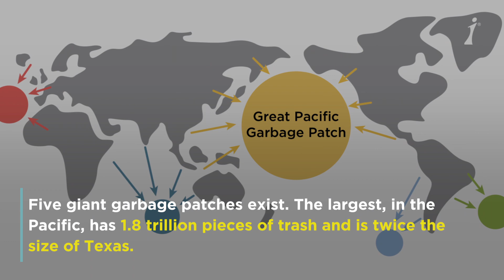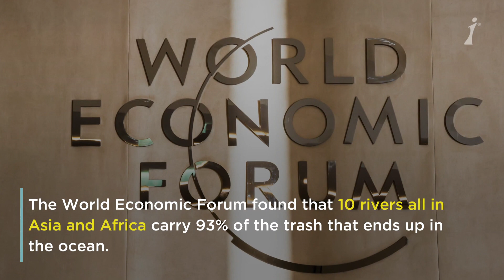Ocean Pollution is a Real Problem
According to the National Oceanic and Atmospheric Administration, billions of pounds of trash are dumped into the ocean each year. Five giant garbage patches exist. The largest, in the Pacific, has 1.8 trillion pieces of trash and is twice the size of Texas. In response, bans on straws became popular to help reduce ocean plastic. Even Queen Elizabeth banned plastic straws from all royal estates. Yet, straws don’t make up much of the ocean plastic. Plastic straws actually account for only a tiny percentage (around 0.03%) of plastics that enter the oceans each year. Instead of straws, discarded fishing gear dumped into waterways, is the main problem. In addition, the bulk of ocean plastic doesn't originate in the U.S. or the U.K. Instead, 90% of ocean trash comes from Asia and Africa. The World Economic Forum found that 10 rivers all in Asia and Africa carry 93% of the trash that ends up in the ocean. This is partly caused by the lack of wastewater treatment infrastructure in developing nations. A 2016 UN Report found that 90% of all wastewater generated in developing countries is discharged without primary treatment. Ocean pollution is a problem that needs a real solution, not virtue signaling. Helping developing nations create better waste water treatment facilities is the answer. Learn more, visit iwf.org.

Independent Women’s Forum (IWF) believes all issues are women’s issues. IWF promotes policies that aren’t just well-intended, but actually enhance people’s freedoms, opportunities, and choices. IWF doesn’t just talk about problems. We identify solutions and take them straight to the playmakers and policy creators. And, as a 501(c)3, IWF educates the public about the most important topics of the day.